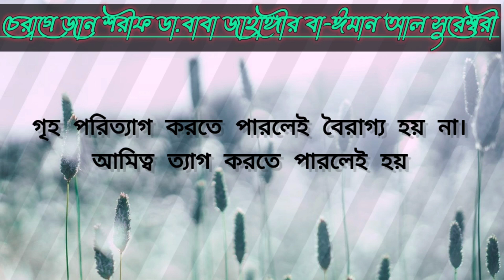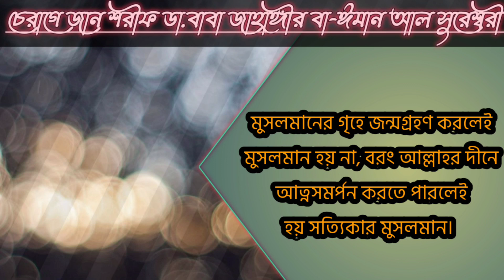jigar🪐 moradabadi's qalam sharma gaye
বাবা জাহাঙ্গীরের লিখিত বই, বাংলাদেশের যে কোনো প্রান্তে কুরিয়ার সার্ভিসের মাধ্যমে আমরাই দিচ্ছি একদম পাইকারী মূল্যে। বাবা জাহাঙ্গীরের লিখিত বই এর নাম ও তার দর নিচে দেওয়া হলো।
১।মারেফতের গোপন কথা (১০০ টাকা)
২।মারেফতের গোপন আলাপ (৬০ টাকা)
৩।মারেফতের বানী (১০০ টাকা)
৪।সুফিবাদ আত্মপরিচয়ের একমাত্র পথ-১ম খন্ড (১০০ টাকা)
৫।সুফিবাদ আত্মপরিচয়ের একমাত্র পথ-২য় খন্ড (৬০ টাকা)
৬।সুফিবাদ আত্মপরিচয়ের একমাত্র পথ-৩য় খন্ড (১০০ টাকা)
৭।ইতিহাস নয় সুফিবাদের রহস্য (১০০টাকা)
৮।নিহ্নবে চিত্তদাহ সুফিবাদ সার্বজনীন (১০০ টাকা)
৯।শরিয়তি শয়তান মারেফতি শয়তান (১০০ টাকা)
১০।কোরানে সালাতের কথা (৬০ টাকা)
১১।জাকাত (২০টাকা)
১২।রোজা ও ইফতার (২০ টাকা)
১৩।কোরবানি ও হজ্জ (২০ টাকা)
১৪।শরিয়তি সেজদা মারেফতি সেজদা (৬০ টাকা)
১৫।কোরানুল মাজিদ বাংলা অনুবাদ ১ম খন্ড (১৫০ টাকা)
১৬।কোরানুল মাজিদ ২য় খন্ড (৬০ টাকা)
১৭।কোরানুল মাজিদ ৩য় খন্ড (৬০ টাকা)
১৮।কোরানুল মাজিদ ৪র্থ খন্ড (৬০ টাকা)

এ সকল বই গুলো পেতে কল করূন এই নাম্বারে 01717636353 বি দ্র: বই পড়ে যদি ভালো না লাগে উক্ত নাম্বারে কল দিয়ে বই গুলো ফেরত দিন এবং আপনার টাকা বুঝে নিন। ঠিকানা-সুফিবাদ প্রকাশনালয়, ১০৮ নিউ এলিফ্যান্ট রোড( ২য় তলা); ঢাকা১২০৫ 🕯️

সত্যের সন্ধান যারা করছেন তাদের একটি অনুরোধ,বাবা জাহাঙ্গীর এর লিখিত বই গুলো একটি বার হলেও পড়ে দেখবেন!! 📚babajahangir.net কালান্দার_বাবা_জাহাঙ্গীর​​​​ পিলে_চমকানো_ওয়াজ​​​​! মারেফতের_গোপন_কথা​​​​